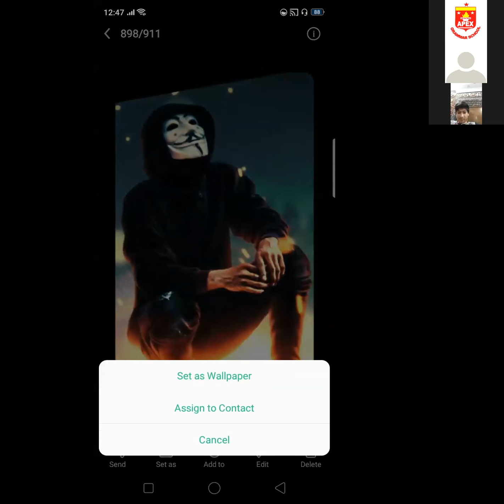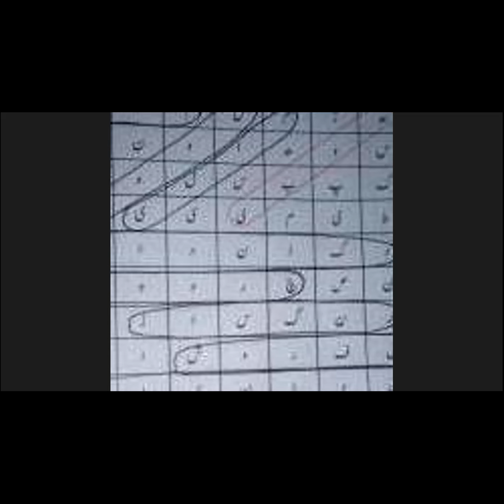Urdu Class VIII, Wednesday, 15.07.2020